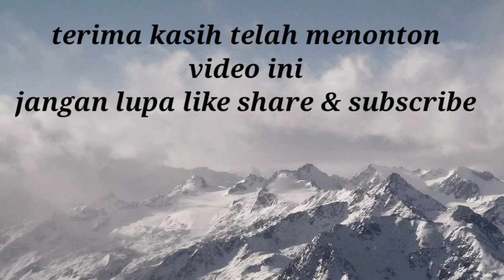Seorang ART nekad mencuri uang dan barang-barang majikan nya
Assalamualaikum wr.wb
Baru kerja seminggu ART ini nekad mencuri uang dan barang-barang majikan nya dan aksinya itu ketahuan oleh majikannya

Pembantu rumah tangga
Asinten rumah tangga